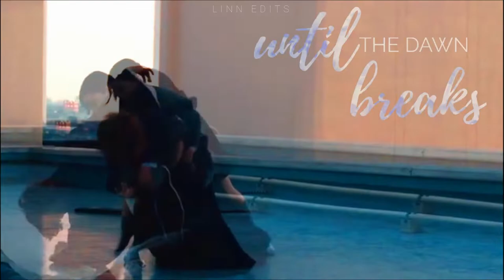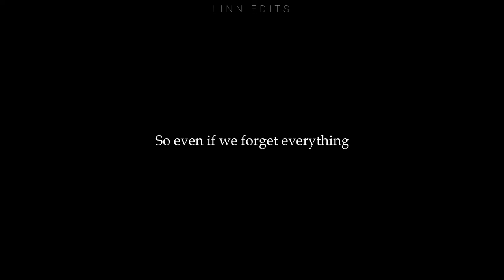forever mine // ichiruki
[ O P E N   D E S C R I P T I O N ]

// song //
- forever mine  by  山下達郎

// film //
- Bleach Live Action // netflix

// series //
- Bleach

// starring //

- Sugisaki Hana

- Fukushi Sato

☕ coffee ?

i really hope that you enjoyed this video